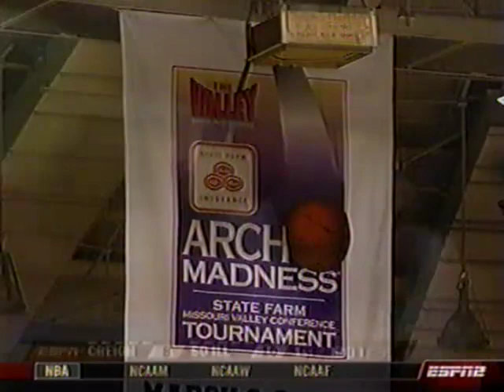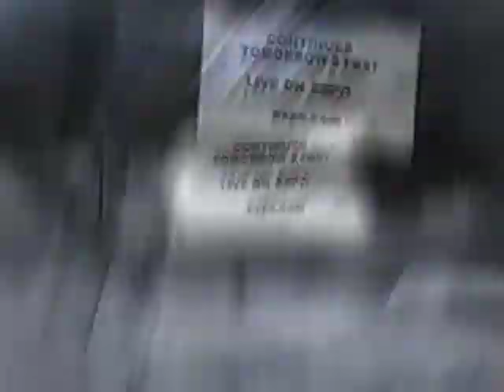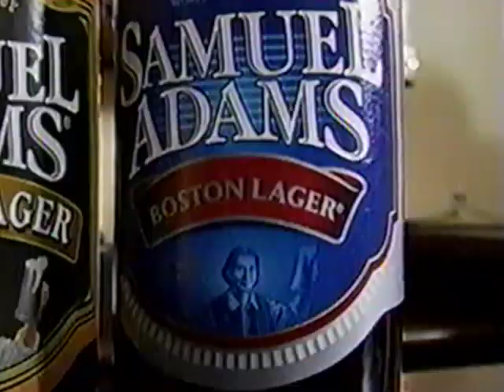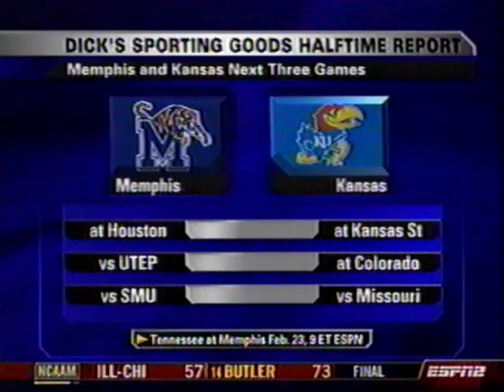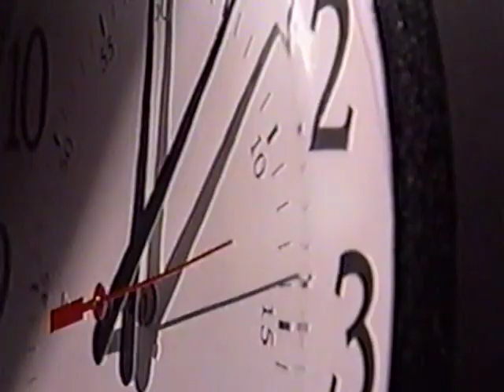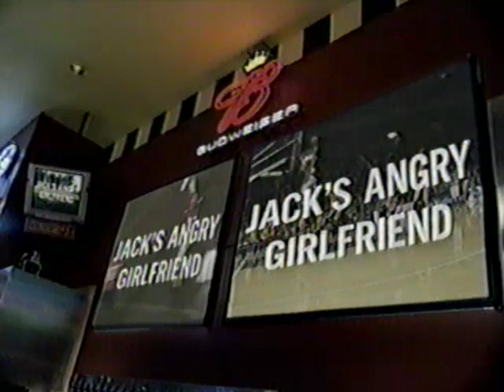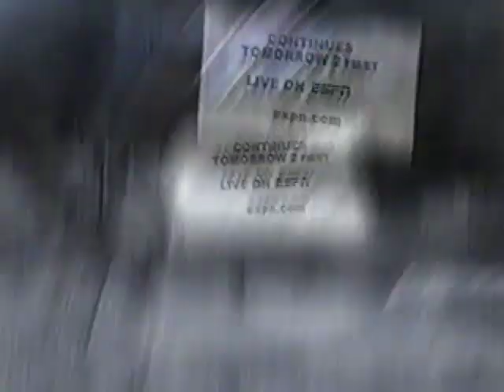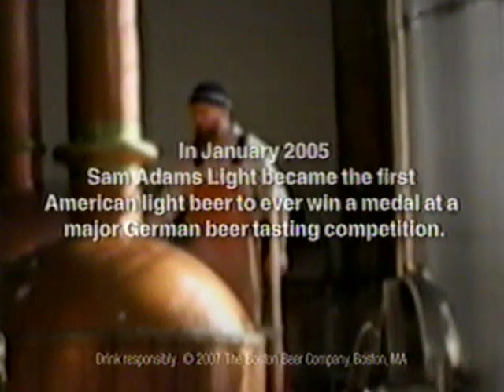2008 01-26 SIU 48 Creighton 44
The College Game Day game